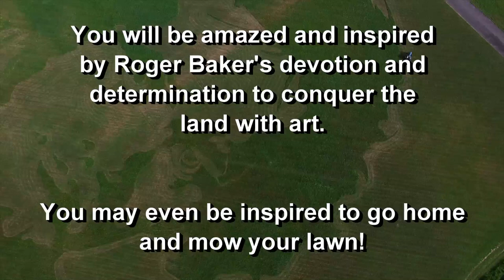BAKER DOES BEETHOVEN Trailer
Trailer for John Hazard's BAKER DOES BEETHOVEN, screening Wednesday, August 7th, 7:15pm, at Rosendale Theatre in Rosendale, NY.